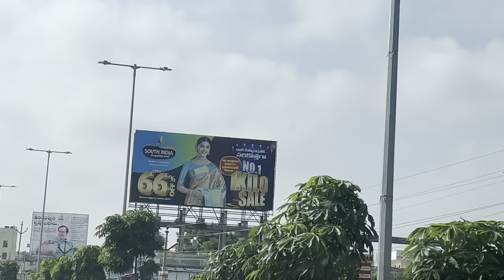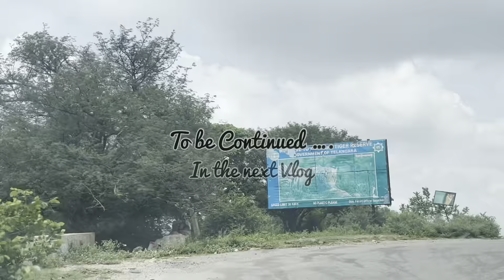Hyderabad To Srisailam By Road✨| Places To Visit On The Way To Srisailam🤩 Road Trip 🚗 vlog 1